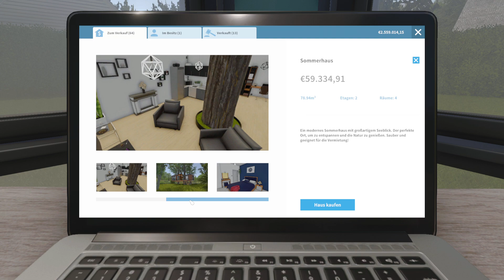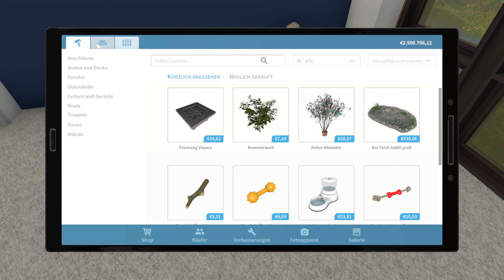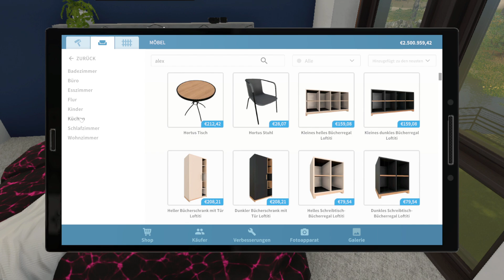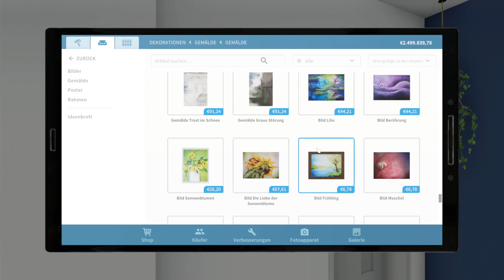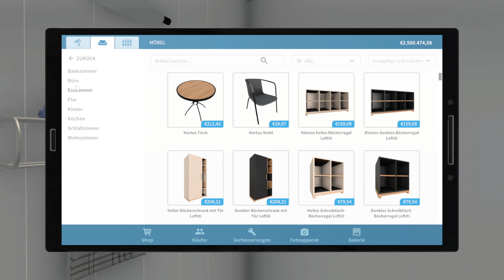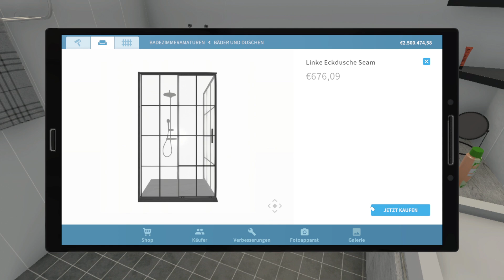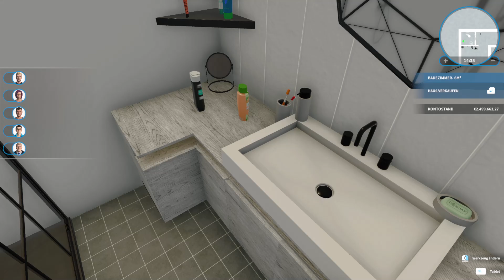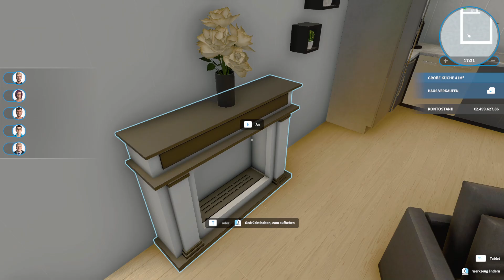House Flipper | #46 | Potenzielles neues Büro? | deutsch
Mit dem Frühlings-Update gab es ein neues Haus. Ein Baumhaus um genau zu sein.